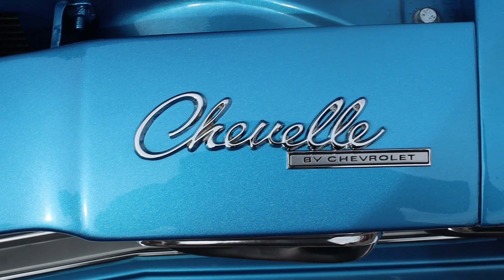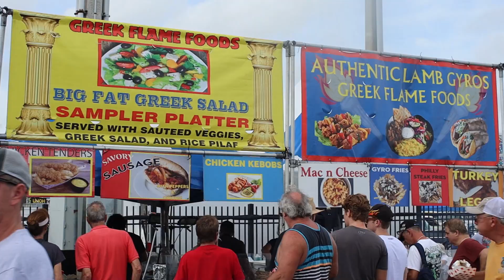DAYTONA TURKEY ROD RUN PT.1 (11/25/22)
Also check out our "A.K.O.M." THEME song performed live at DJ Khaleds "The Licking" soul food restaurant in Orlando, FL.
Performed by @damiensixone
Also available on all music Platforms!!!